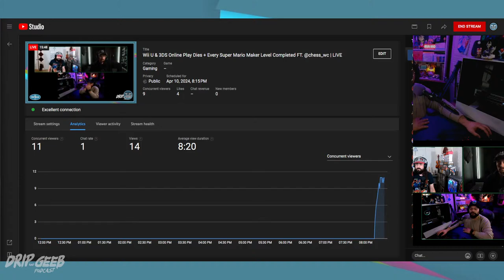Wii U & 3DS Online Play Dies + Every Super Mario Maker Level Completed FT. @chess_wc | LIVE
Download The Podcast:
Apple:
(Or ANY Podcast App!)

Pre-Show (00:00:00)
Podcast (00:16:11)